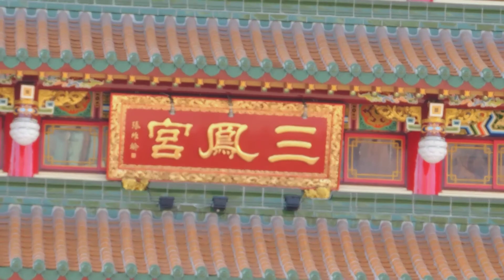2013高雄三鳳宮.mp4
2013高雄三鳳宮：
數日前來高雄作客，參加友人娶媳婦宴席，路過高雄市區最出名"三鳳宮"，一時手癢順道拍一小段，唯效果略震動不佳，餘普通可看.